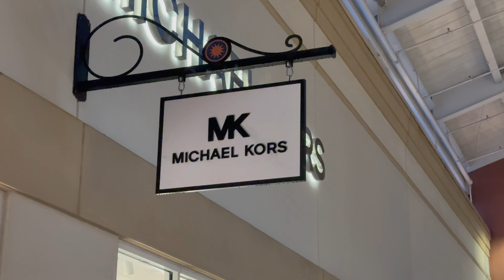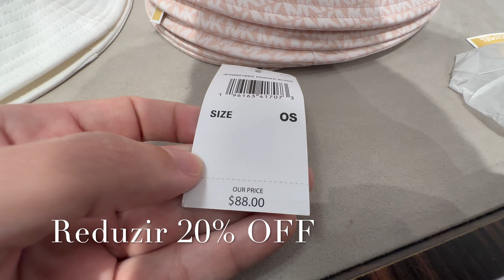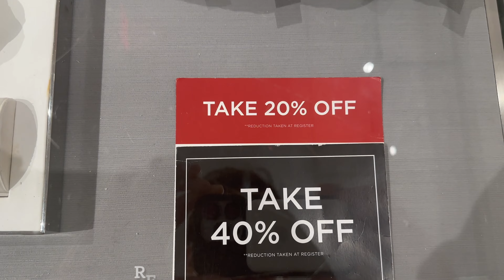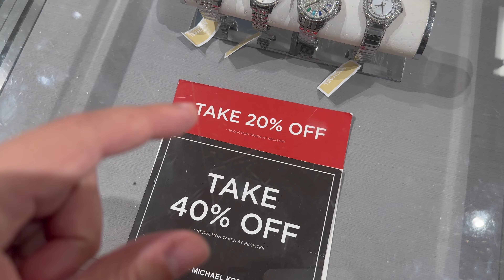Preços Michael Kors Orlando - Michael Kors outlet orlando - preços outlet Michael Kors Orlando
DÓLAR MUITO MAIS BARATO!
Use o  CUPOM:  OFDS20 para ganhar até 20 dólares na primeira transação
*IMPORTANTE: O CUPOM deve ser inserido quando você estiver criando sua conta

INGRESSOS, Seguro Viagem e Hospedagem MAIS BARATA DO BRASIL EM ATÉ 10X sem juros e sem IOF e taxas.TODOS os parques e atrações.

SUPER DESCONTO no Seguro Viagem EM ATÉ 10X sem juros e sem IOF e taxas.

SUPER DESCONTO + Parcelamento em 10x NO ALUGUEL DE CARRO nos EUA COM MELHOR PREÇO.

30% Desconto no aluguel de carrinho de bb, cadeirinhas, cadeiras de rodas, scooters, strollers. APLIQUE o cupom: OFDS30
CUPOM: OFDS30

Oiii viajantes!! UM VIDEO INCRÍVEL nessa super loja OUTLET da Michael Kors. Uma das marcas favoritas dos brasileiros. Super preços sem enrolação, sem mimimi, sem muita fala.

Não vai embora antes de se inscrever no canal e deixar o seu LIKE para eu saber se vocês estão curtindo os vídeos e deixe seu comentário aqui com o que você gostaria de ver aqui no canal nesse ano.

Me segue no insta nos perfis @ORLANDOFORADESERIE e também @henrique_fabbian onde compartilhamos super ofertas de viagens, dicas, rotinas nas viagens, além de conteúdos tops para otimizar suas viagens e garantir ótimos descontos!!